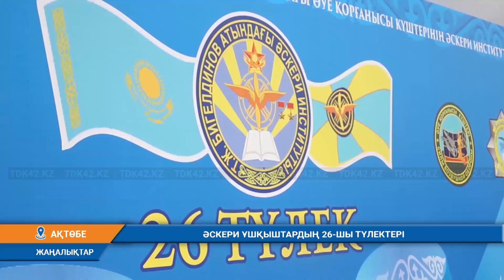ӘСКЕРИ ҰШҚЫШТАРДЫҢ 26-ШЫ ТҮЛЕКТЕРІ